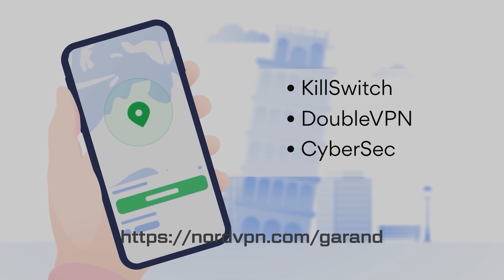Can a Rifle stop a Bullet and save your life? Bullets vs Gun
It’s risk free with Nord’s 30 day money-back guarantee!
Can a Rifle (while you're holding it) Stop a bullet and save your life? Basically we're shooting a gun These are questions we ask ourselves here at Garand Thumb Science. TBH we're winging science here but more than likely we are the best source when it comes to these complex questions regarding, bullets vs anything, rifles, and their ability to stop. Anyhow hope you enjoy the video. We sure were surprised.

00:00 Can a Rifle stop a bullet and save your life?
1:24 Stag AR15's setup on ballistic dummy
2:31 Guns used, AKM, URGI, Mossberg 590A1, Glock 17 Gen 3, maybe a Garand
3:11 Glock 17 Gen 3 shooting at Rifle in front of Ballistic Dummy
4:20 AKM shooting at Rifle in front of Ballistic Dummy
5:53 URGI M4 shooting at Rifle's bolt in front of Ballistic Dummy
7:47 URGI M4 shooting at Rifle's lower receiver
8:44 Nord VPN sponsorship! :)))
10:08 back to shooting rifles!
10:29 Shooting a KAC Quad rail
12:23 Seeing if the M16 functions after being shot
14:20 M16 owners are gigachads
14:31 590A1 12 GA buckshot vs M16 rifle
16:39 Dad advice

Onward Research (Holsters Out Now!)

LAS CONCEALMENT (Onward Research Holster Out Now!)

My go to EYEPRO
Good chest rigs

Camera Equipment

Sony A7SIII

GMaster Lens

Sennehiser Mic